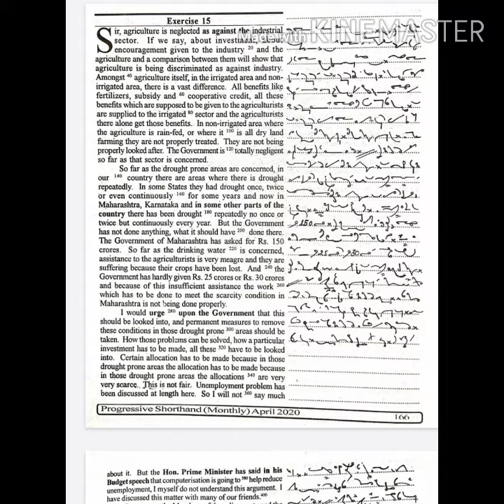121 wpm Ex. 15 April 2020 Progressive shorthand 400 words.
* English Section.
1) A mirror of common errors
2) Plinth to Paramount
3) SP Bakshi objective General English
4) Lucent General English
5) Oxford Practical English Usage by Michael Swan
6) SSC Kiran Publications previous years
7) MB publications (Ajay K Singh)
8) Oxford Practical English Grammar

* Reasoning Section

1) Kiran Publications Previous years
2) RS Agrawal A modern Approach to Verbal and Non Verbal Reasoning.
3) Any good YouTube channel like Adda, Mahendras, Priyal mam.

* GK Section

1) Lucent GK
2) Lucent objective
3) Lucent General science
4) NCERT 9-10 STD for Biology, History
5) Self made notes
6) For current affairs - Speedy's Current affairs & Pratiyogita Darpan.